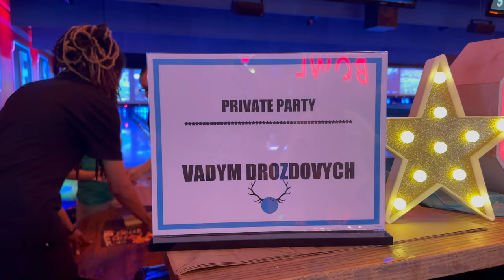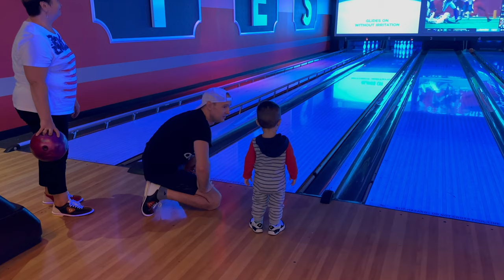Bowlero Chelsea Piers (Bowling) | Manhattan | NYC | USA